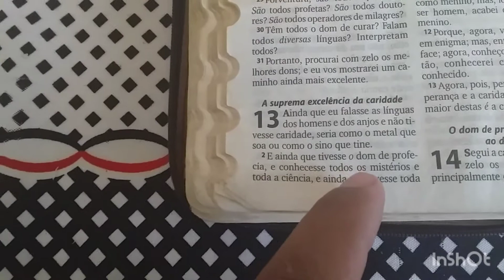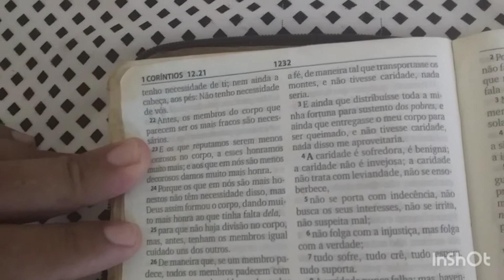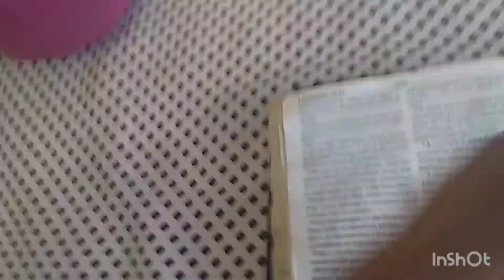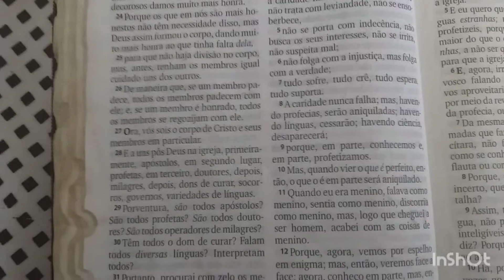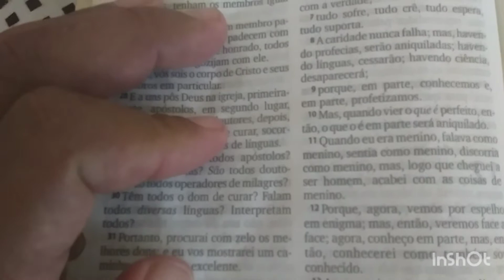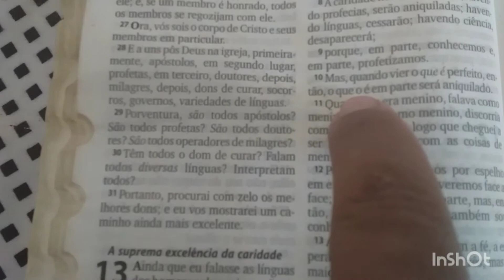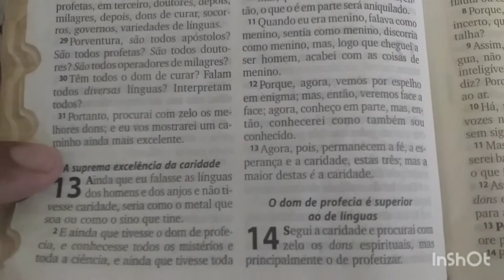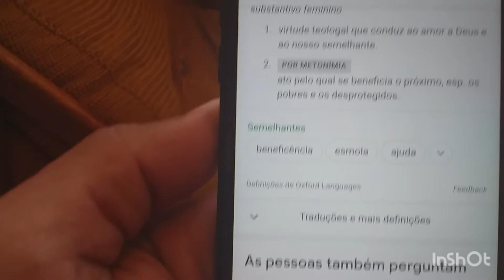a Deus# e Seu Proximo#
AMAR A DEUS ACIMA DE TUDO E SEU PRÓXIMO COMO A TI MESMO ESSE CANAL E PRA AJUDAR VCS ESCRITO DO CANAL FUTURAMENTE
ESCREVE SE NO CANAL YOUTUBE BLOG BOM SAMARITANO SANTOS

MENSAGEM PRA MEUS AMIGOS E IRMÃOS PRA TODOS QUE LER

Gestual: através de carinho fraternal, abraço, aperto de mão, sorriso... Aos necessitados de consolo. - Passiva: esta caridade moral consiste em silenciar diante de uma ofensa; dar atenção perante um desabafo. - Mediúnica: é o amparo a encarnados e a desencarnados, por meio da mediunidade.

Disposição para ajudar o próximo; tendência natural para auxiliar alguém que está numa situação desfavorável; benevolência, piedade. [Popular] Amor ao próximo: agir por pura caridade. Aquilo que se oferece a; esmola, favor, benefício: fazer a caridade. Expressão de bondade; compaixão: cedeu-lhe a vaga por caridade.